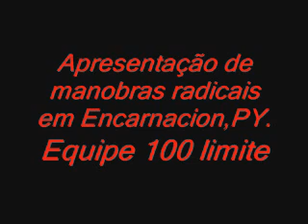Encarnacion 06-02-2010.wmv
Uma apresentação de manobras radicais em Encarnacion no Paraguay.